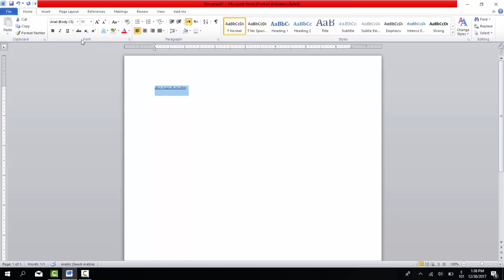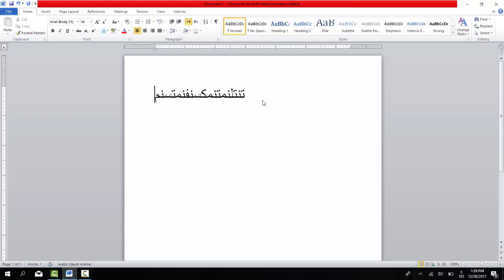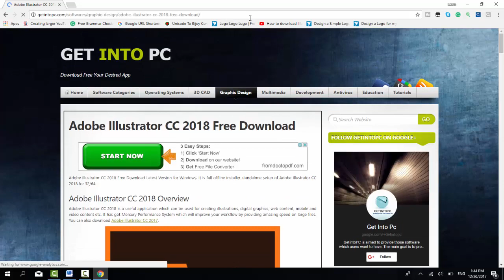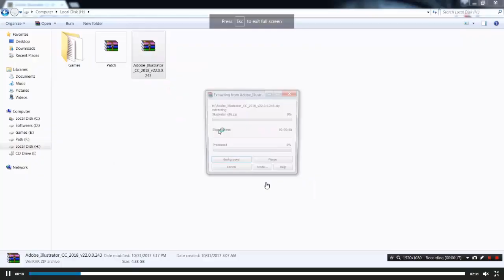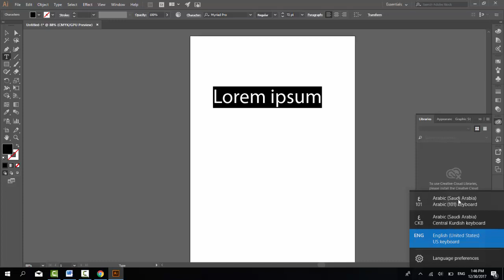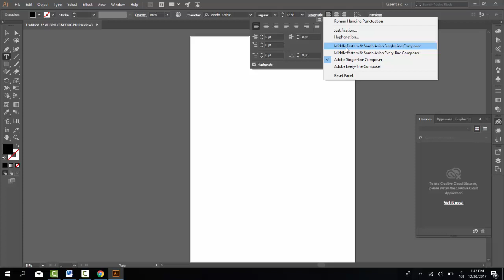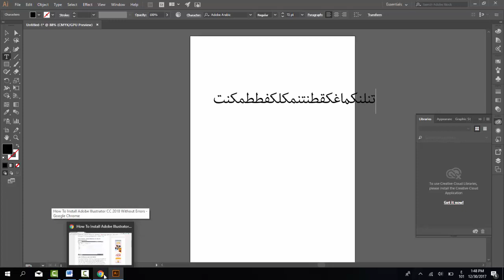Arabic writing problem solve in illustrator cc, full free illustrator cc download here.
Hello
In this video, I show you how to solve Arabic writing problem in illustrator cc, it's a Bangla video tutorial, I hope it will be helpful for you and there is illustrator cc download link, if this video is helpful for you Please like & Subscribe for more videos. if you don't understand anything comment below.